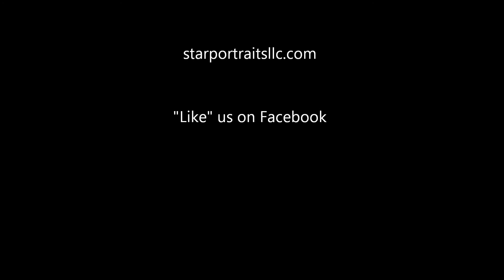Snow White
Miss O star feature session